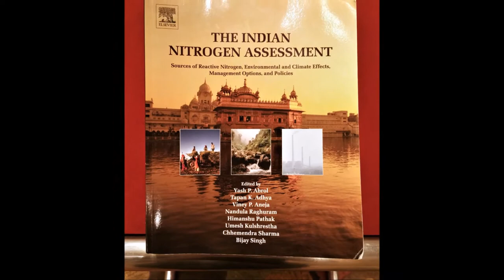Nitrogen VJC Meeting - Introduction of INMS (Prof. Mark Sutton)